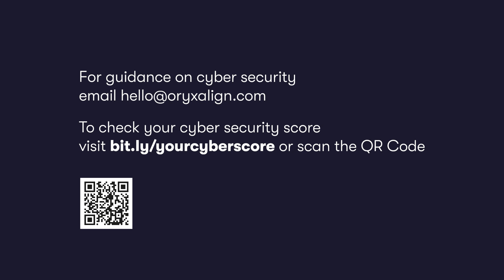Cyber Security Roundtable 2023 - IoT and connected devices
Martin Wegrostek (OryxAlign) highlights the danger of IoT and connected devices. They're not always secure.

"IoT devices are a massive risk because of the number of devices we're talking about. And although they call them smart devices, they're actually really dumb. They just do a single, specific task.

In addition, legacy sites would normally air-gap networks to try and secure them. But you walk into that site and, over the years, someone has run cables from that switch into the firewall. Guess what, that IoT device now has internet access, and it's plugged into the network. And nobody knew about that cable."

Hear from Ahmed Soliman (Ingram Micro), Andre Lynch (ConnectWise), Nathan Charles (OryxAlign) and the Roundtable host Carl Henriksen (OryxAlign).

To check your cyber security score, view our free score sheet. Tick just 14 questions to get a % score.